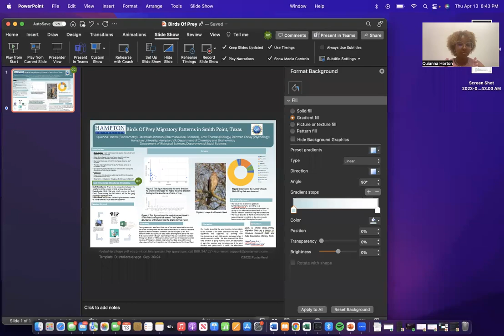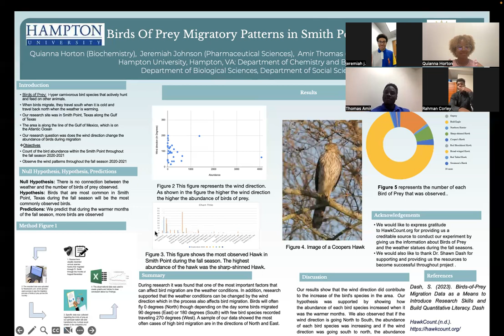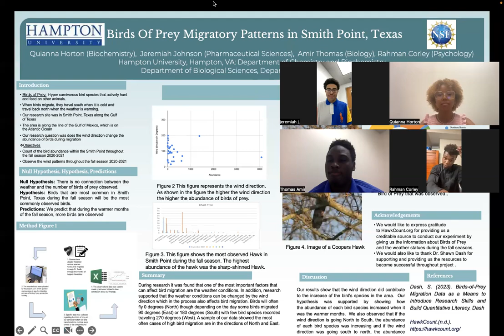Video Apr 13 2023, 9 42 47 PM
This denotes a semester-long experiential research project conducted in an introductory biology class at Hampton University. The project's primary emphasis was on providing first-year students with hands-on experience in authentic research, specifically delving into quantitative literacy, large data sets, and behavioral ecology themes covered throughout the course. The funding for this project was facilitated through the NSF TIP program